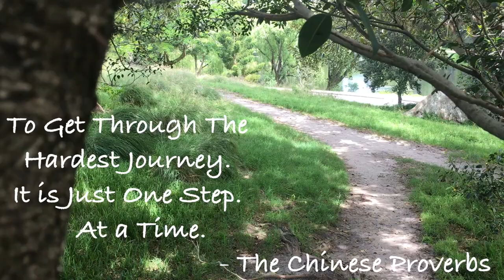"Goals" ARE USELESS anyway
How do you actually achieve the goals you set?

As we come to the end of this year, most people will make New Years Resolutions. However, let's be honest. MOST of us fail. I think the single biggest reason is that we focus too much on the destination. We focus on the product. The End Result. Achieving your goals requires such much more than focusing on the end result.

Whilst, results are always going to play a factor. There is not only, no value to obsessing over the result. But it can also play a detrimental part in achieving your goals. This video will discuss the ONLY WAY to achieve your goals.

WHO AM I:
I’m Tommy, a 15 year old who does not want to waste a single second living an unfulfilling life. I make Videos on Self-Development, Short Films and The Occassional Vlogs. If those are things that interest you: